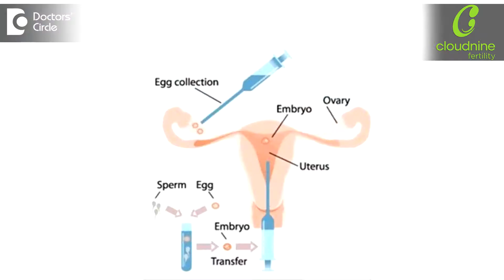What does the IVF procedure involve? Dr. Sumana Gurunath | Cloudnine Hospitals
IVF is the most successful treatment available for fertility. IVF is the process of fertilization by extracting eggs from the woman, retrieving a sperm sample from the male partner, and then manually combining an egg and the sperm in a laboratory dish. The embryo(s) is then transferred to the uterus for development.